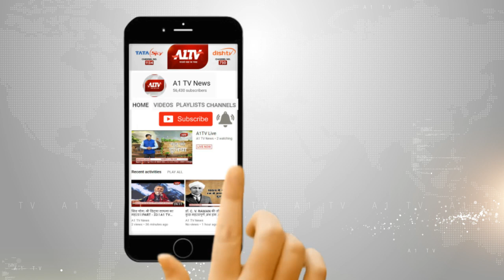सीकर : दुष्कर्म के आरोपी को पुलिस ने किया गिरफ्तार | A1TV News